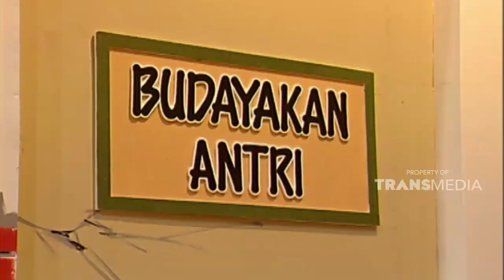Kantor pos malah bikin ribet | EXTRAVAGANZA